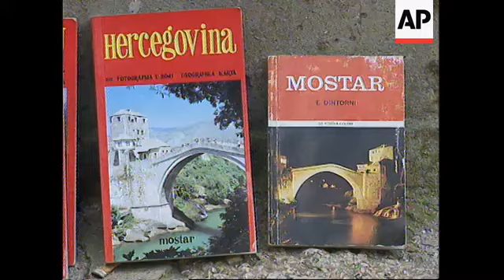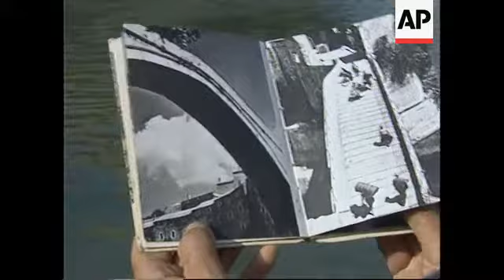BOSNIA: 3RD ANNIVERSARY OF DESTRUCTION OF MOSTAR BRIDGE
(9 Nov 1996) German/Serbo-Croat
It's exactly three years since Mostar's famous stone bridge was destroyed during  fighting.
The destruction of the bridge symbolised more than the loss of bricks and mortar but  the fracturing of a community.
Mostar is now a divided town - with Croats living in the west, and Muslims in the east.
On the third anniversary of the bridge's destruction, citizens reminisce about the past   and speak of their hopes to see it rebuilt once again.
Since Roman times, Mostar has been a town joined by a bridge.
This metal footbridge, built after the war, is a shadow of what was Mostar's most  famous landmark.
The intricate stone bridge was built in the 16th Century by conquering Turks on their  way west.
Not only was it a symbol and landmark, it was the town's linchpin, connecting east and  west Mostar.
Today, the residents of the town have to make do with memories - memories of their  bridge and of a pre-war community living side by side in peace.
For when the bridge was destroyed in 1992, it literally ripped the heart out of the  community.
Not only has the war physically divided the two sides - it has ethnically split the  community.
Fierce fighting took place between Muslims, Croats and Serbs - all of whom had  previously lived together in peace.
Mostar is now a town of two communities - Muslims living in the east and Croats in the  west.  The river is no longer the centre of the town but a barrier.
Salih Rajkovic, who wrote a Mostar guide book 30 years ago, spoke about the bridge's  significance.
SOUNDBITE: (German)
"The Old Bridge in Mostar was built in 1566 and it has been living with the town of  Mostar for 427 years. It was a kind of its mayor. Both old and young residents of  Mostar used to say - we are going on our bridge."
SUPERCAPTION: Salih Rajkovic, Art Historian
As well as the functional purpose of enabling people to cross the river, the bridge had a  recreational use.
For the youngsters of Mostar spent many a summer's day was spent leaping off the  bridge into the Neretva.
Although there's a new bridge, it isn't as solid as the old one.
Adis Idriz first jumped off the bridge when he was 12 and he says the new bridge is just  not the same.
He wears a tattoo of the bridge on his arm.
SOUNDBITE: (Serbo-Croat)
"It was my custom, and of other divers, to lean on the bridge wall before jumping. Here,  there is nothing to lean on, just emptiness behind you, and this improvised ramp is also  rather unsteady."
SUPERCAPTION:  Adis Idriz, Bosnian resident of Mostar
Despite the drawbacks, the diving tradition continues and each summer swimmers  compete for the championship title - which, by the way, is held by Adis.
Mostar residents live in hope that the steel foot bridge will be only a temporary  structure.
SOUNDBITE: (Serbo=Croat)
"It is possible and it should be rebuilt. People say that Turkey is going to build it again  as they have done once before - they'll build it again."
SUPERCAPTION:  Mahmut Manjgo, Bosnian resident of Mostar
The citizens of Mostar have set their hopes on Turkey building a new bridge - just like  their ancestors the Ottomans did in the 16th Century.